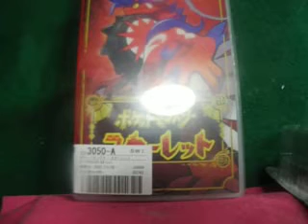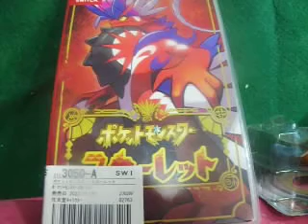最強帝王する任天堂スイッチゲーム「ポケットモンスタースカーレット」